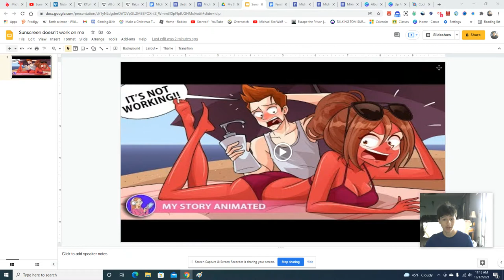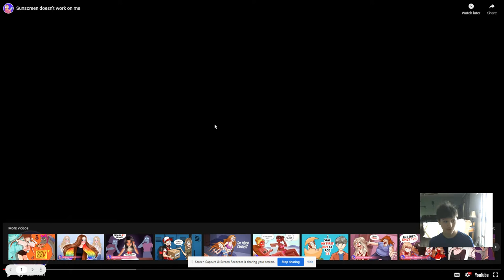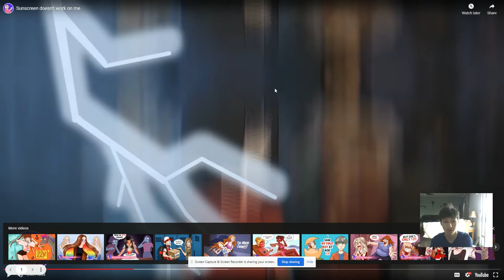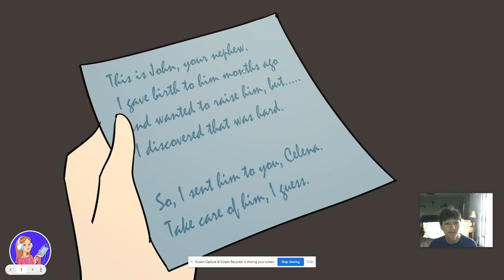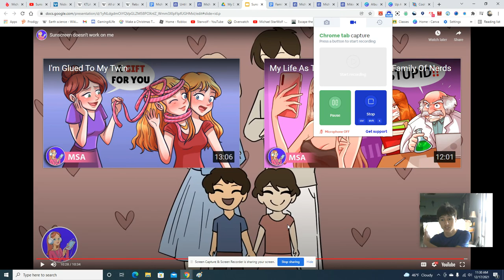Sunscreen doesn't work on me | Animated Stories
I've reacted to my first animated stories video in a long time.